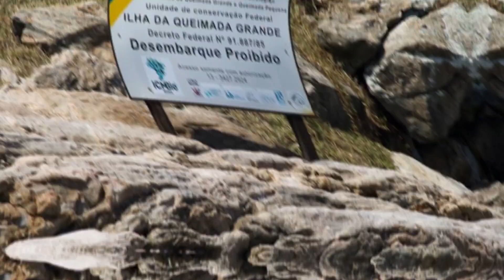ISOLE PERICOLOSE CHE NON PUOI VISITARE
Esistono alcuni luoghi misteriosi, proibiti e pericolosi nel mondo, dove l'accesso è vietato o quasi impossibile. Oggi scopriremo isole remote e pericolose, luoghi proibiti così sfuggenti che sembrano appartenere a un'altra dimensione.
Alcune isole deserte o disabitate, altre rimangono un mistero.

00:30 isola di Queimada Grande - isola dei serpenti
01:19 isola di North Sentinel
02:08 isola di socotra
03:16 Novaja Zemlja

Link utili:
🔸Smartphone preferito editing
🔸Caricabatterie preferito